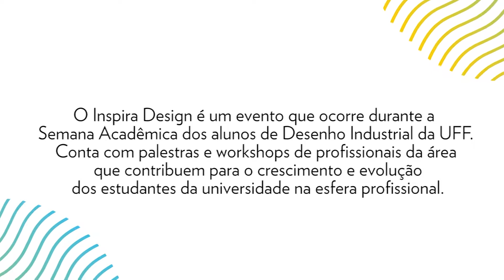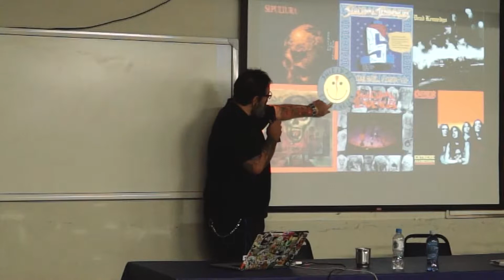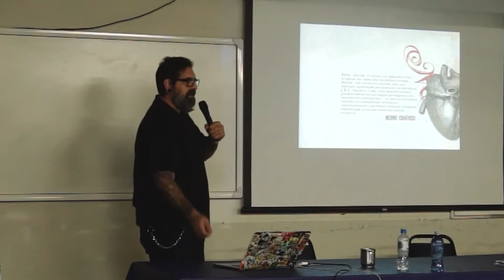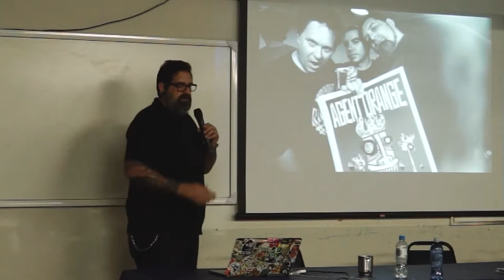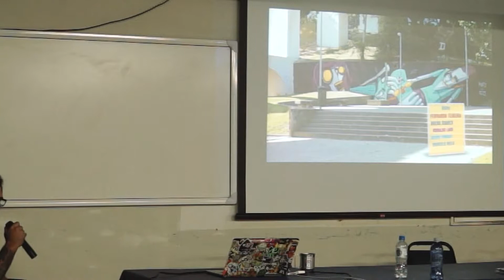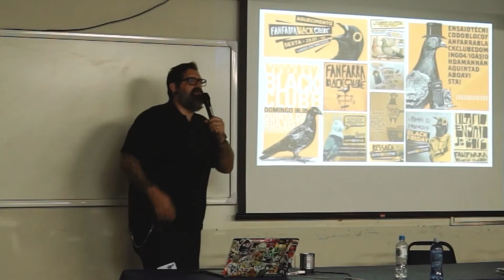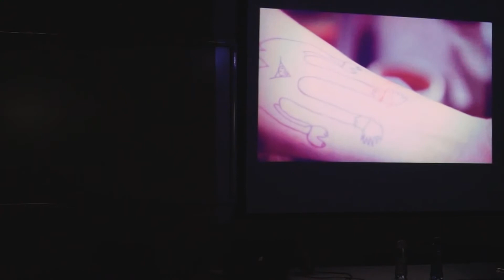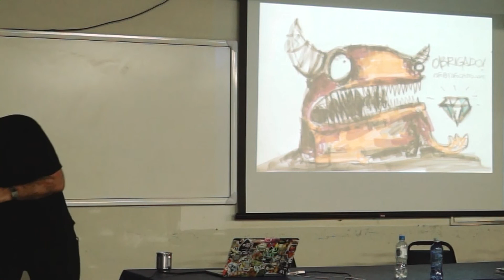III Semana de Design da UFF - Design + outras drogas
Palestra da III Semana de Design da UFF - com a participação de Rafo Castro.

O Inspira Design é a semana acadêmica do curso de Desenho Industrial da Universidade Federal Fluminense, organizado através da colaboração entre seus estudantes e professores. Tem como objetivo a interação do indivíduo com o mundo do Design, trazendo convidados de fora da universidade para atividades diversas ao longo da semana.